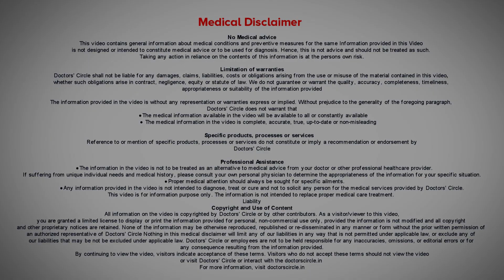Can VESTIBULAR MIGRAINES cause Dizziness? Symptoms, Treatments-Dr. Harihara Murthy | Doctors' Circle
Vestibular migraines are giddiness caused by a migrainous problem. Now all these people who have giddiness which comes on suddenly it is a unilateral kind of a giddiness, dragging them to one side or causing a reeling sensation because of imbalance. This is caused by a history of migraine which is inducing the giddiness as well. It has been seen in people who have had a history of migraine. So it could be because of a neurological disorder or it could also be sometimes because of a vascular problem. Now we know that migraine is caused because of a narrowing of blood vessels temporarily causing a starvation of blood flow into that part of the brain causing the headache. The headache is basically caused because of increase in pressure within the skull in that particular area which is why they have a pressure and headache. Likewise there can be this similar system happening within the vestibular system. The vestibular system inside the inner ear maintains the balance in the body. Now these people can also complain of tinnitus or loss of hearing fullness in the ear because the balance organ system is connected to the hearing system, which is the cochlea. They are like siamese twins joined at the hip and as a result of that you can have one causing an impact on the other. So migraine in this case is the positive factor and that being the case we have to treat the patient accordingly with something to sedate the vestibular system reducing the symptoms which are there. Since we are not pretty sure about what is causing the problem we will have to treat it symptomatically and the surrounding factors that may be associated with the migraine. So the entire ecosystem of the migraine has to be handled accordingly.